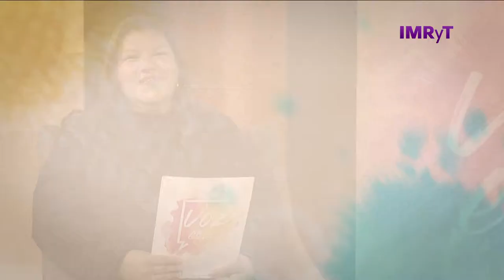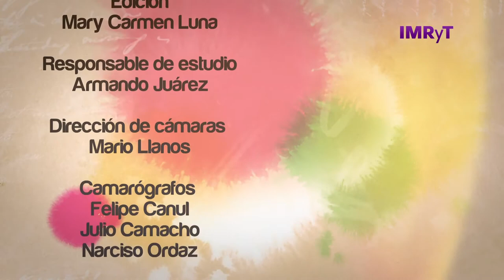Voz Es Mujeres Infertilidad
Las causas más comunes de la infertilidad femenina incluyen problemas con la ovulación, el daño a las trompas de Falopio o el útero, problemas con el cérvix. e incluso la edad. De todos estos factores nos hablará la invitada.